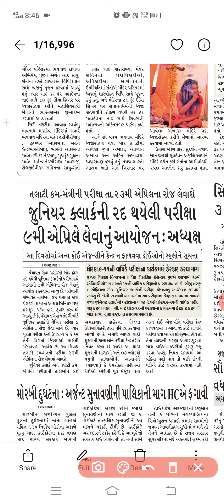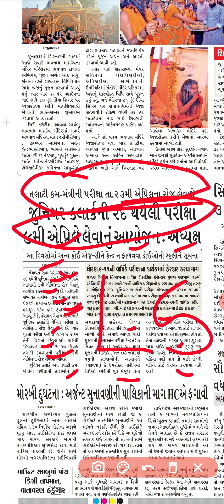Talati Exam Date 2023 In Gujarat/Talati Exam News Today